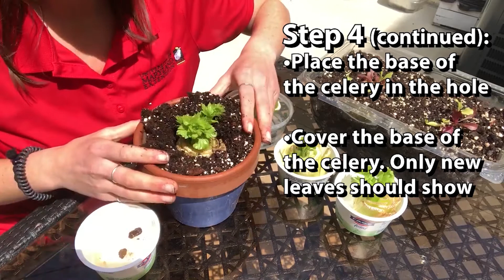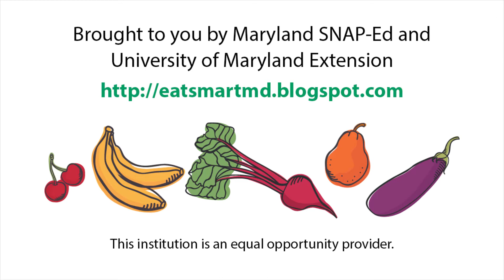Growing Celery From Kitchen Scraps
Did you know that you can re-grow veggies by using kitchen scraps?  In this video, you will learn how to use the bottom of the celery stalk to re-grow your own celery at home!